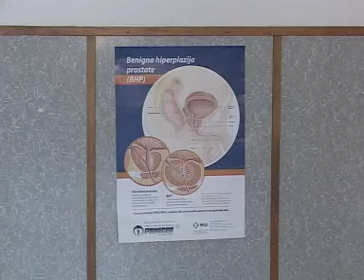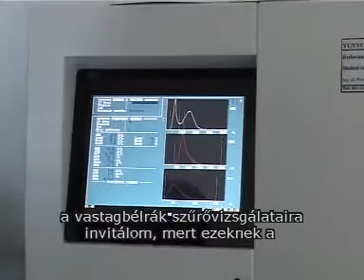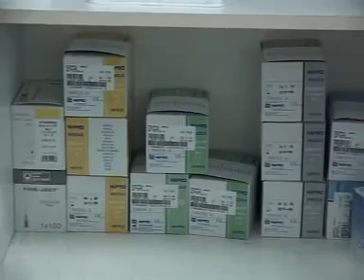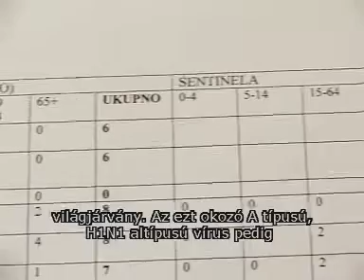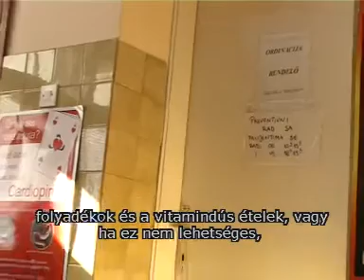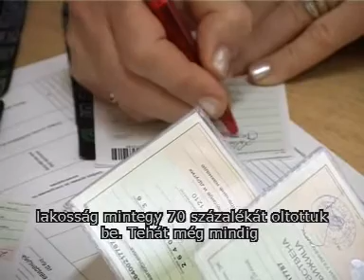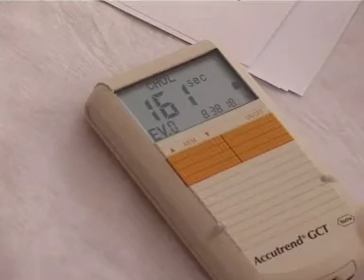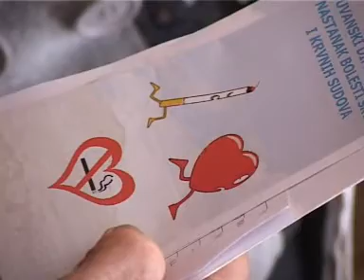21-01-2011 Életmód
Életmód - A szezonális influenza megelőzése